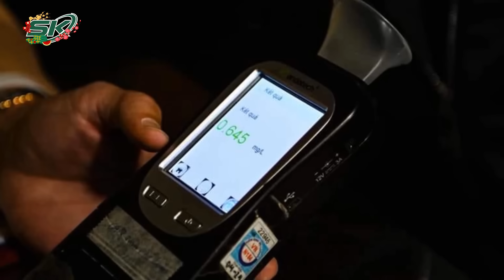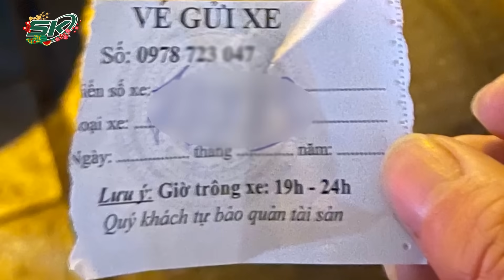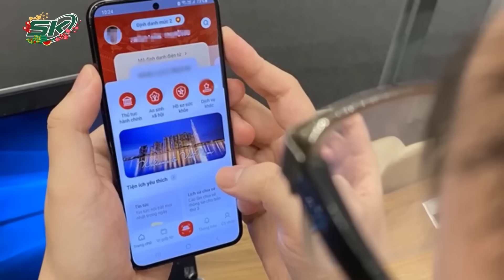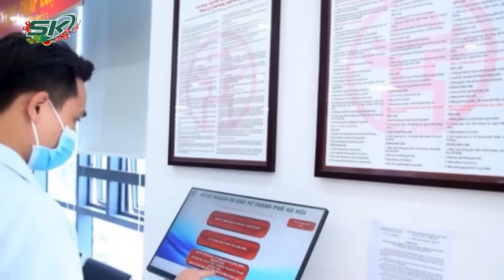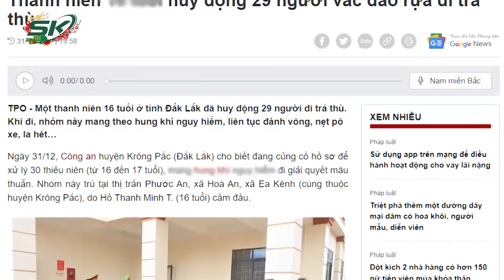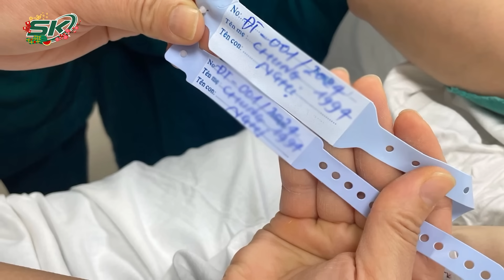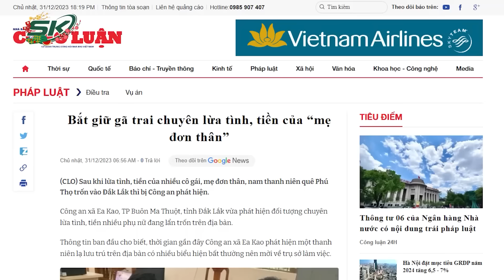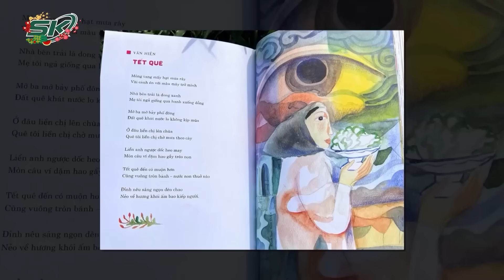Toàn Cảnh Tin Nóng 24h | Tin Tức Thời Sự Cập Nhật Mới Nhất Hôm Nay | SKĐS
Toàn cảnh tin nóng 24h ngày 1/1 gồm những nội dung đáng chú ý sau:
+ Tạm giữ phương tiện lái xe tự nhận 'tâm thần' vi phạm nồng độ cồn vượt mức kịch khung
+ Thanh niên 2k7 huy động 29 người vác dao rựa đi trả thù
+ Công an vào cuộc vụ nam sinh lớp 12 tử vong dưới hồ ở Hà Tĩnh
+ Hàng loạt thanh thiếu niên bị tổ công tác 141 xử lý trong đêm Countdown ở Hà Nội
+ Gặp chốt, 2 thanh niên hô “phóng đi” rồi tông một đại úy công an bị thương

Mời quý vị và các bạn xem thêm: Ban Nội Chính Trung Ương Nói Về Việc Bắt Ông Lưu Bình Nhưỡng: Những Sai Phạm Phải Bị Xử Lý